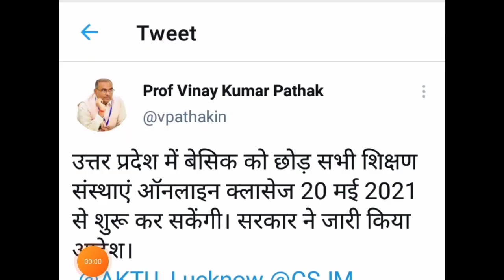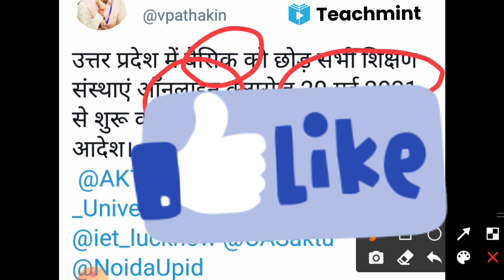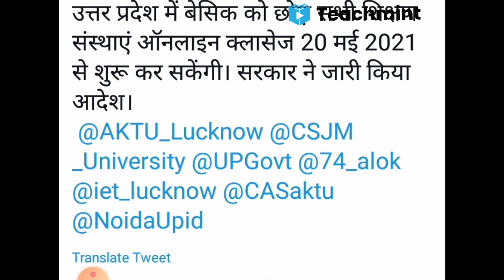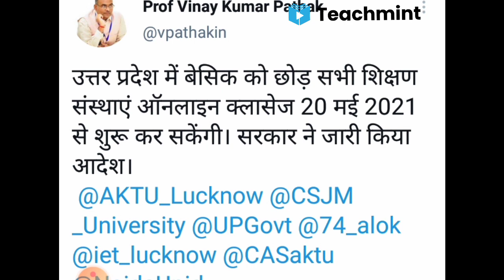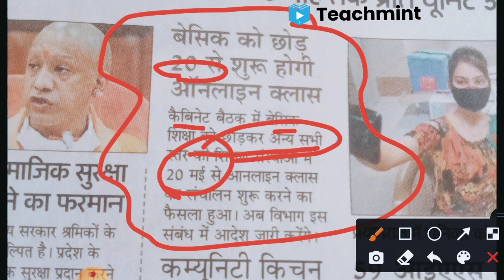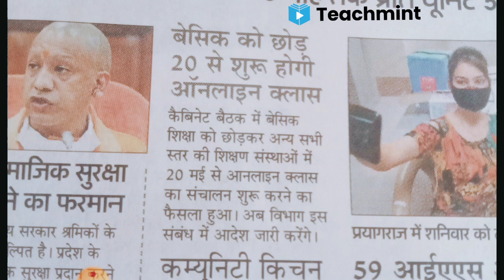aktu result 2021 | aktu result date 2021 | aktu news | aktu latest news | aktu news today |teachmint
pdf link. 👍

aktu,

aktu news,
aktu result,
 aktu exam,
aktu news,

Ignou
UGC Guidelines
UGC news
Ignou exam
Promote students
aktu exam news
Unstudy,
 aktu exam date,
Ctet
Ignou
Ignou exams

2020 exam date CCS university 2020 Exam
aktu admit card 2020
aktu official news
aktu exam n
aktu live
aktu news latest
aktu latest update
University exam news today
aktu exam news
aktu exam update today
aktu news final year
aktu news today in hindi
aktu
aktuexamnewstoday
aktu exam